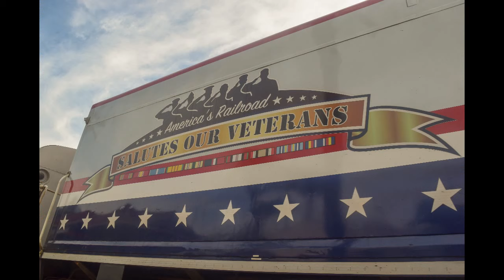Railfanning Fullerton & Commerce 1 10 2019 featuring AT&SF power